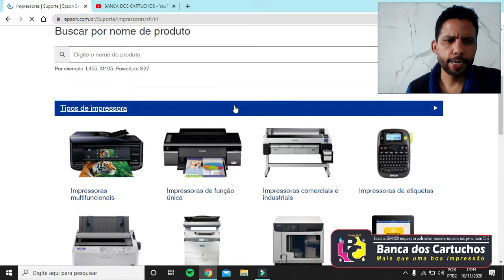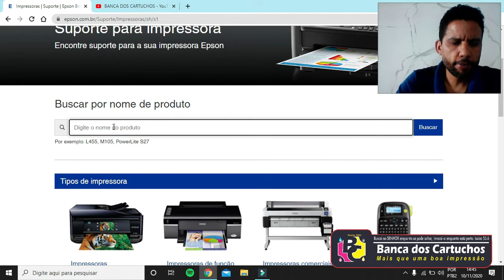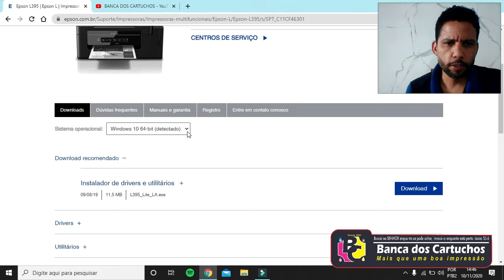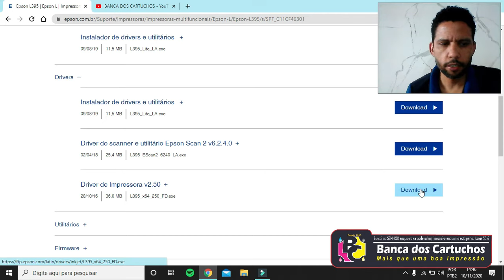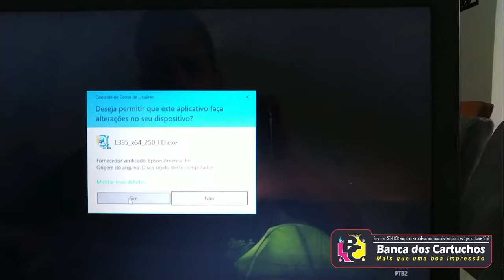COMO instalar impressora EPSON no notebook ou PC | como configurar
saiba como fazer a instalação da impressora, é muito simples e fácil

Fiz o possivel para colocar todos os detalhes no video, espero que vc consiga resolver.
Caso vc queira um atendimento particular
Fazemos atendimento online
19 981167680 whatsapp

Fazemos atendimento online
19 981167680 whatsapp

Sinta-se a vontade caso queira contribuir com o nosso canal

agencia 6503-0 (X)
conta 20642-3
Conta corrente

Caixa economica
Poupança (op. 013)
Agencia 0676
Conta 192544-8
Manuel Alexandre